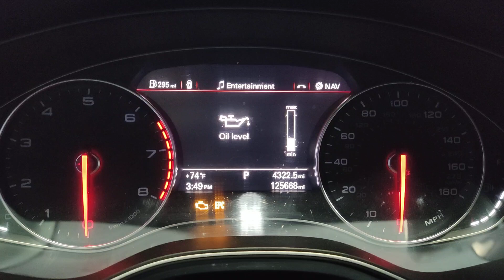C7 A7 dead battery plus noise from supercharger idler and water pump